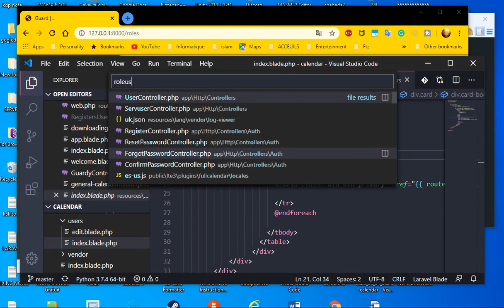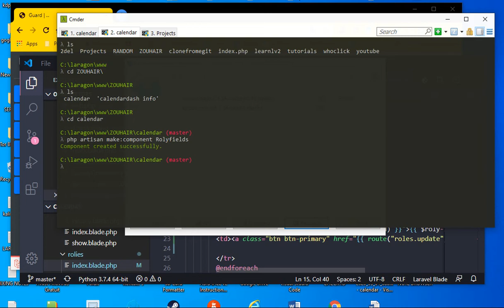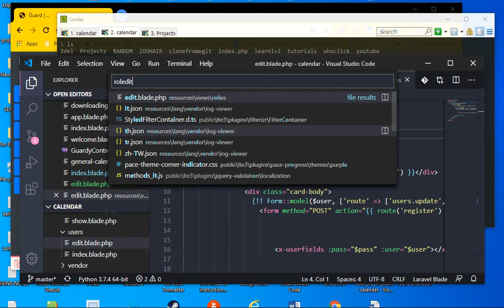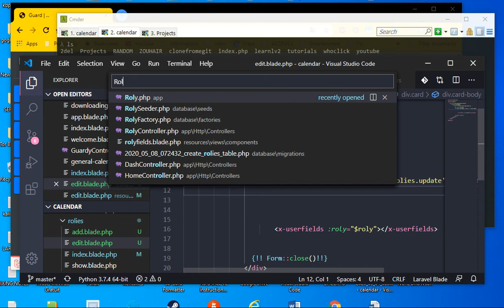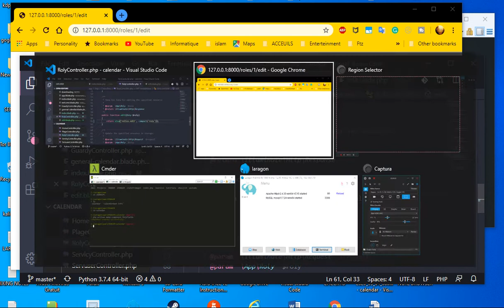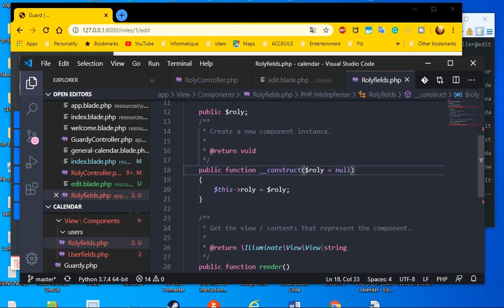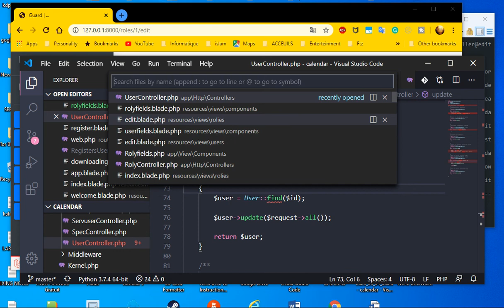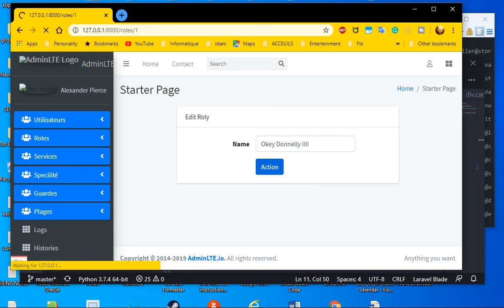LARAVEL GUARD DASH #83